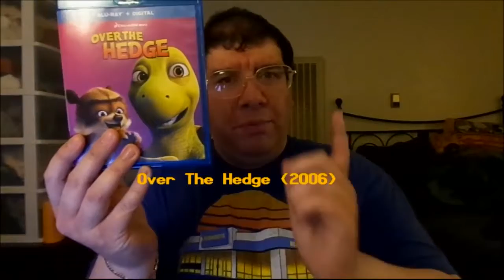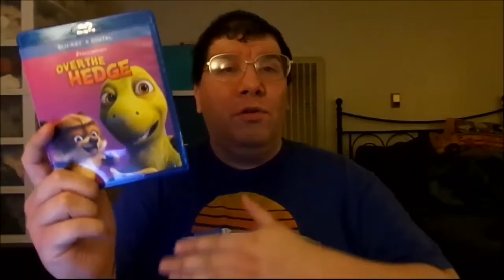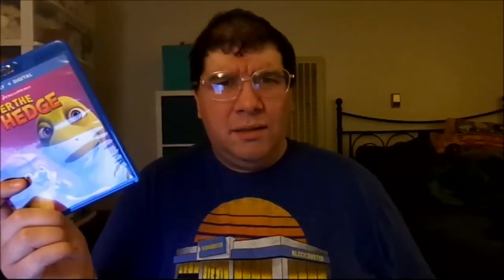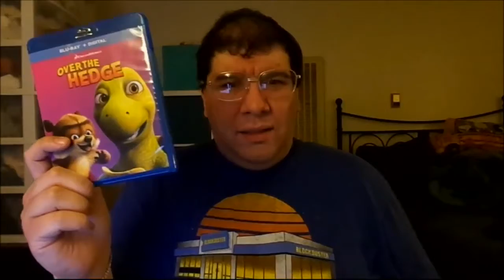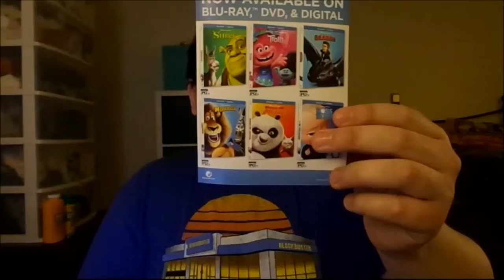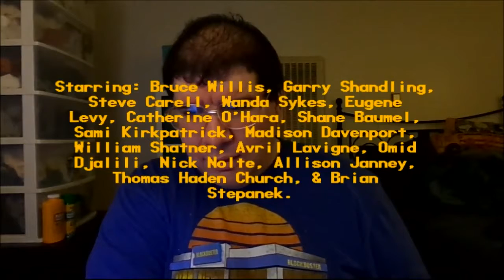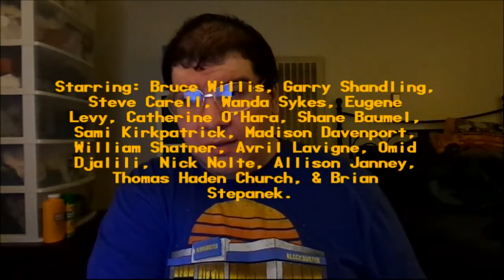Over The Hedge (2006): Joseph A. Sobora's Movie Review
My Movie Review of "Over The Hedge" (2006).
Starring: Bruce Willis, Garry Shandling, Steve Carell, Wanda Sykes, William Shatner, Nick Nolte, Thomas Haden Church, Allison Janney, Eugene Levy, Catherine O'Hara, Avril Lavigne & Omid Djalili.

Written By: Len Blum, Lorne Cameron, David Hoselton & Karey Kirkpatrick (Based on the Comic Strip By: Michael Fry & T. Lewis). Directed By: Tim Johnson & Karey Kirkpatrick.